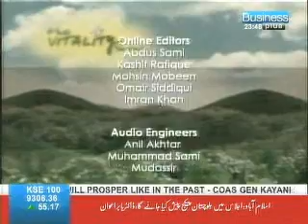PROF. DR. ABDUL SAMAD on business plus - Samda Heling Energy and Singhar